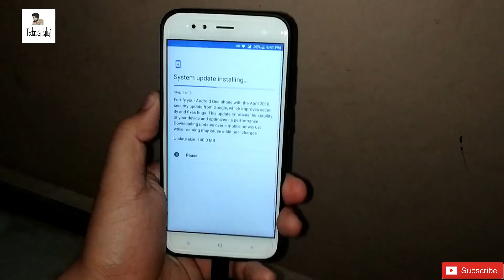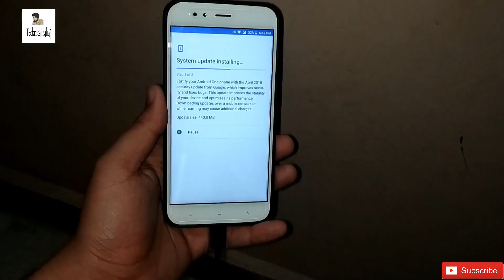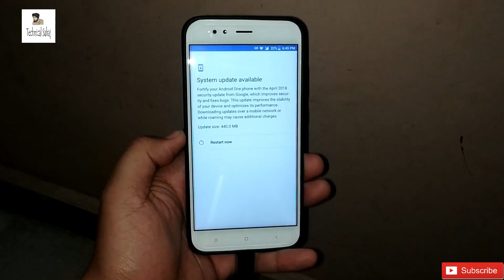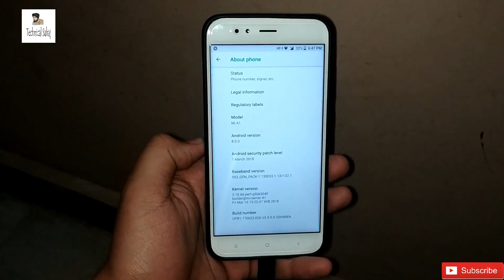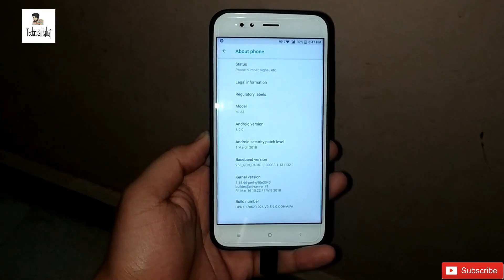Xiaomi April Fool us in Advance - By Given Update Of April in Mi A1 - April fool ota Update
Xiaomi April Fool us in Advance - By Given Update Of April in Mi A1

Mi A1 (Gold, 64 GB)  (4 GB RAM)

Mi A1 (Black, 64 GB)  (4 GB RAM)